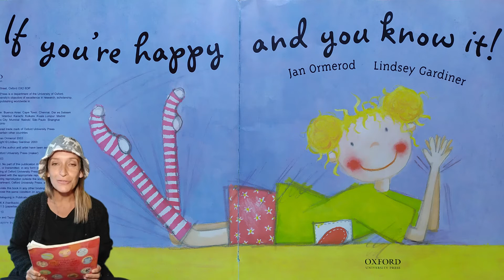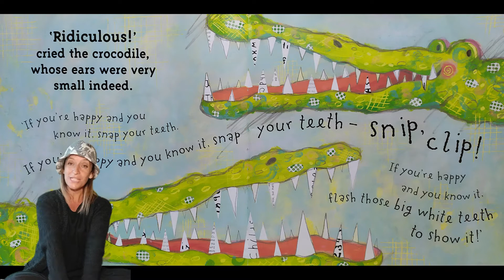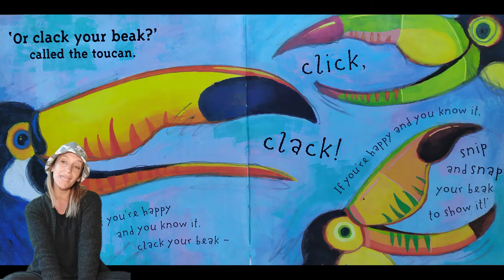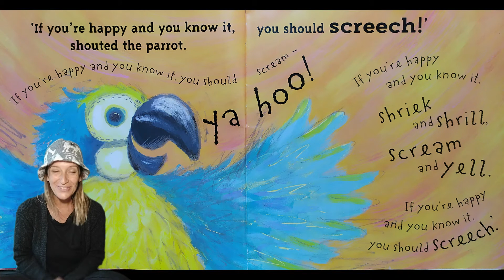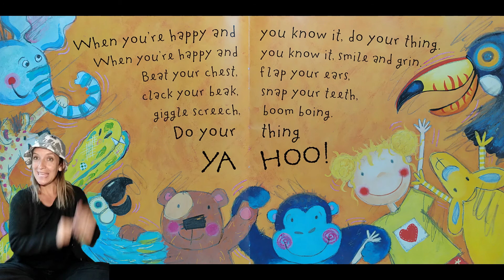Story: "If you're happy and you know it" Jan Ormerod & Lindsey Gardiner - By Miss Mary